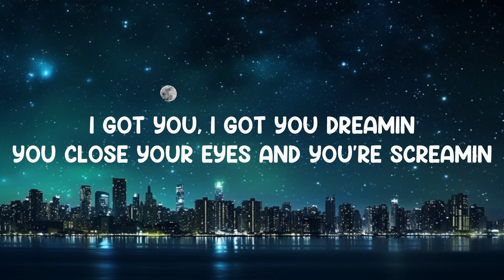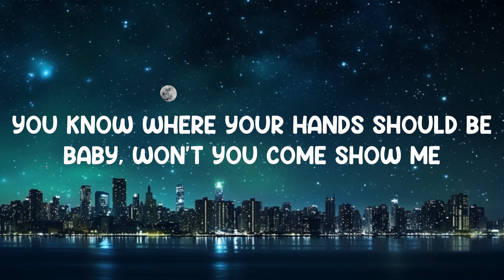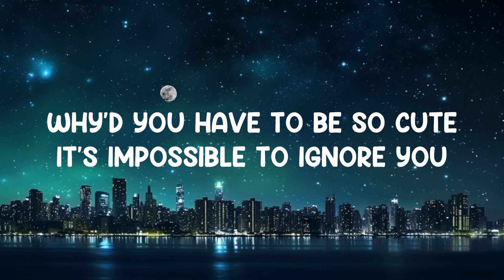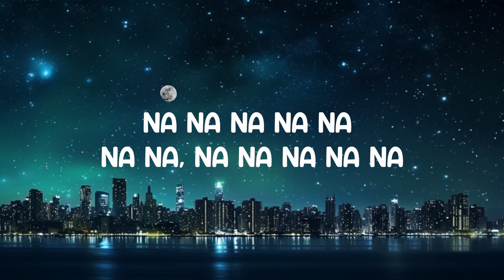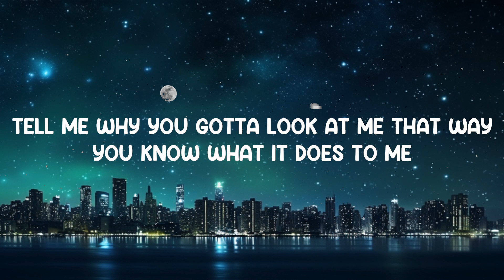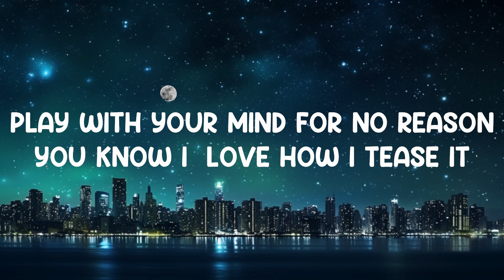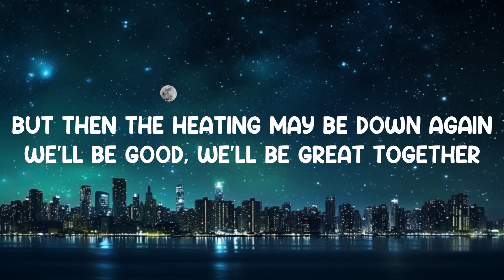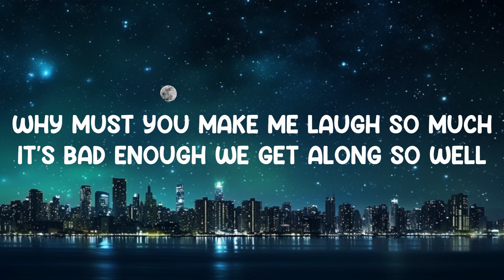Goodnight N Go - Ariana Grande (MNA - Matthew Nino Azcuy Cover) (Lyrics) 🎵 15p lyrics/letra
Goodnight N Go - Ariana Grande (MNA - Matthew Nino Azcuy Cover) (Lyrics)
Lyrics video for "Goodnight N Go" by Ariana Grande (MNA - Matthew Nino Azcuy Cover).

Tell me why you gotta look at me that way
You know what it does to me
Baby, what you tryna say?
Lately, all I want is you on top of me
You know where your hands should be
Baby, won’t you come show me?
I got you, I got you dreamin’
You close your eyes and you’re screamin’
Play with your mind for no reason
You know I love how I tease it
You know that I’m playin’, don’t be mistaken
You already know what I’m thinkin’, girl
Why’d you have to be so cute?
It’s impossible to ignore you,
Why must you make me laugh so much?

It’s bad enough we get along so well
Say goodnight and go
(ooh, ooh, ooh)
(ooh, ooh, ooh)
Say goodnight and